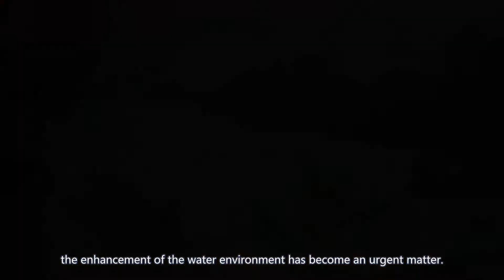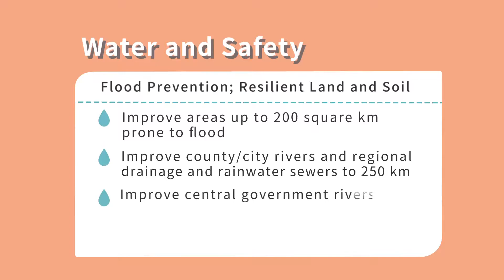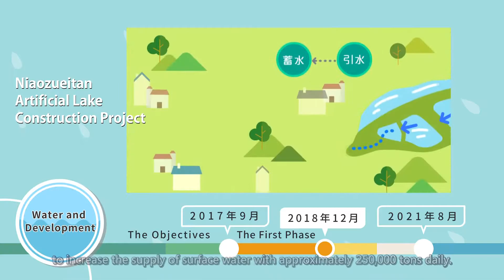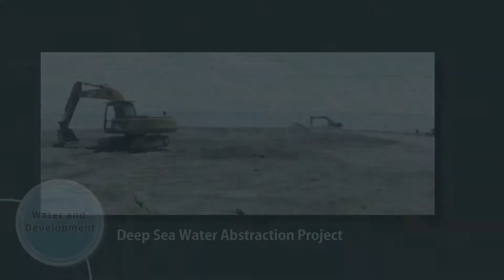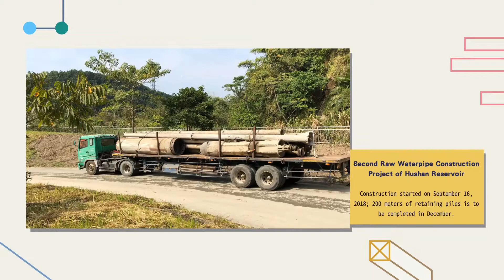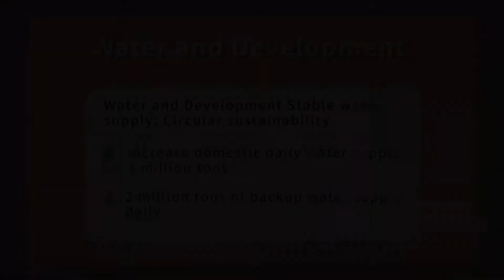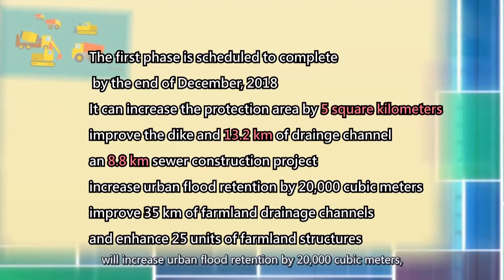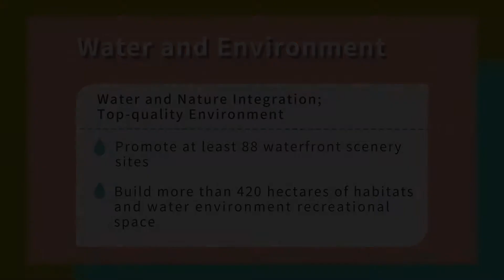107年經濟部水利署成果篇長版(英語)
107年經濟部水利署成果篇長版(英語)